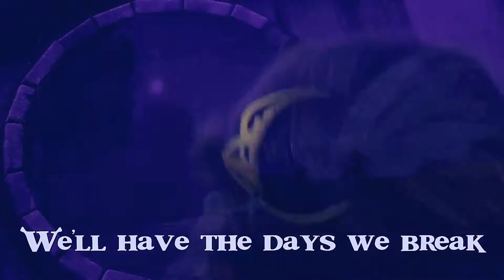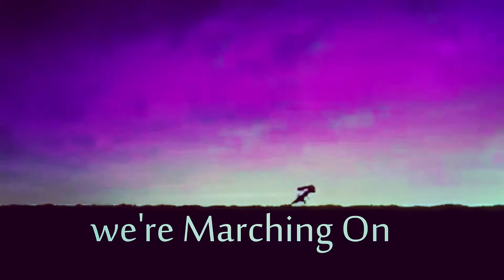Animash MEP | Marching On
Hello folks! Here it is! My first ever MEP on this channel!
I am SO happy how this turned out!!! Amazing to see all these editors and their unique style!

The theme was DREAMS and the themed collor was purple. I was coloring all these parts... So never again haha. You all handled it perfectly! The story in every part fits so well to the words!
Knowing that this is the first MEP hosted by me is amazing.
Thank you all so much! I hope that we can do it again soon :)

Special thanks to my friend Człowiek, who did his replacement part very quickly. Amazing to have you!

PARTS:
INTRO:  0:00 Wild Of Fox
1.  0:16 PoWolf "Puss in boots"
2. 0:45 Człowiek "WALL-E"
3. 1:17 Griffens animashies "Up"
4. 1:48 Wild Of Fox "Wolfwalkers"
5. 2:19 Człowiek "Shrek"
6. 2:49 Silver Dollar "How to train your dragon 3"
7. 3:22 Zakif1231 "Zootopia"
OUTRO: 4:05 Wild Of Fox